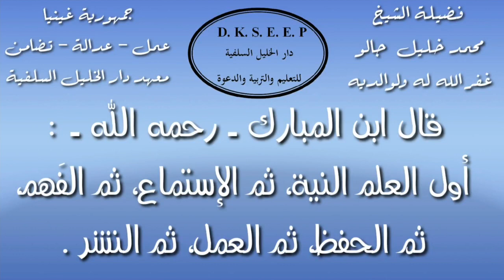شرح كتاب الدرر البهية في المسائل الفقهية (12) الشيخ محمد خليل جالو